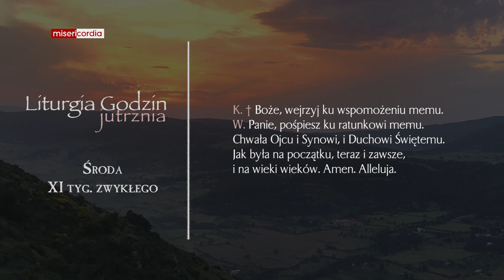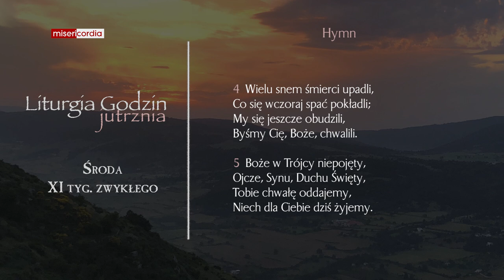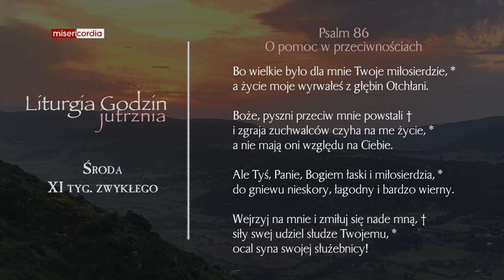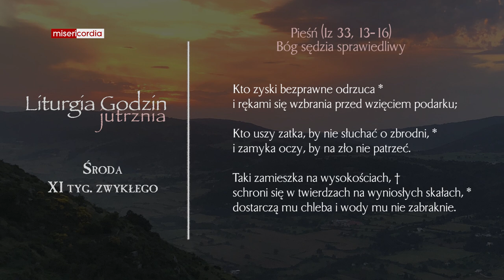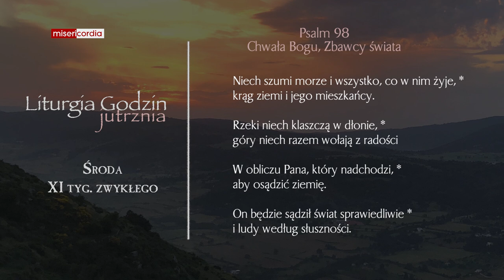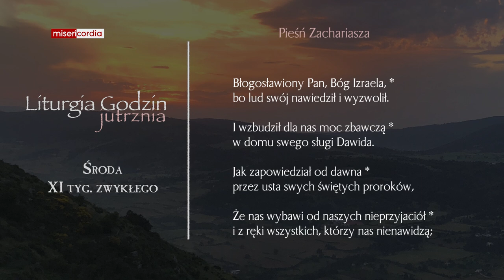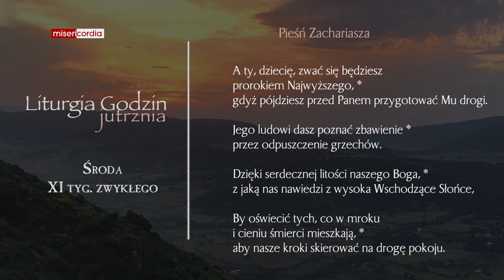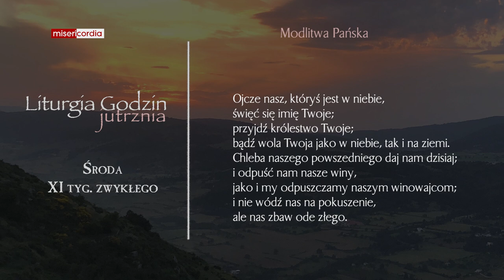Liturgia Godzin | Jutrznia | Środa, XI tyg. zwykłego